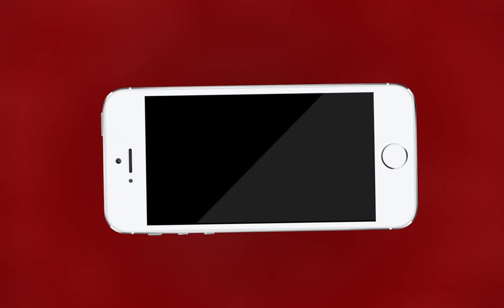AJMER NEWS | मुंदड़ी मोहल्ला व्यापार संघ का निगम को ज्ञापन | MTTV INDIA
मुंदड़ी मोहल्ला व्यापार संघ का निगम को ज्ञापन
नगर निगम आयुक्त को सौंपा समस्या का ज्ञापन
मुंदड़ी मोहल्ला बाजार में शौचालय बनाने की रखी मांग
बड़ी संख्या में पहुंचने वाले जायरीन,आम लोगों के लिए नहीं है शौचालय